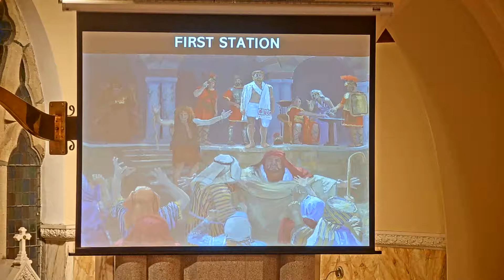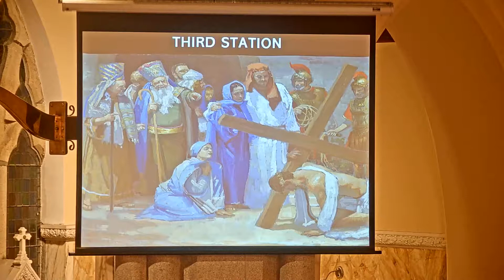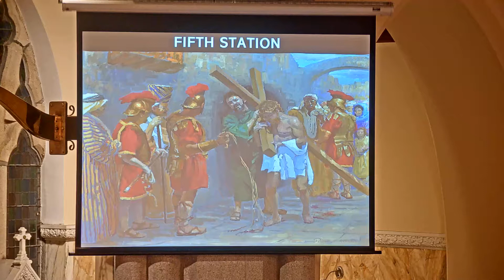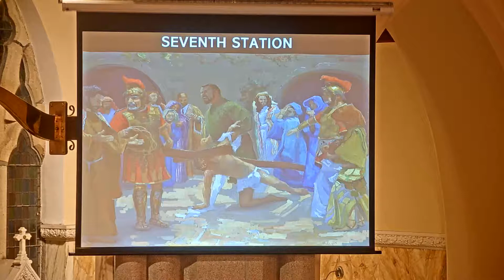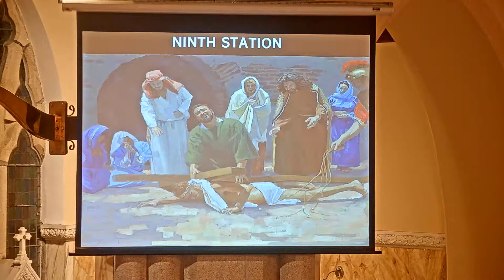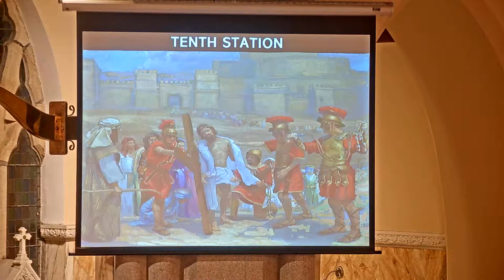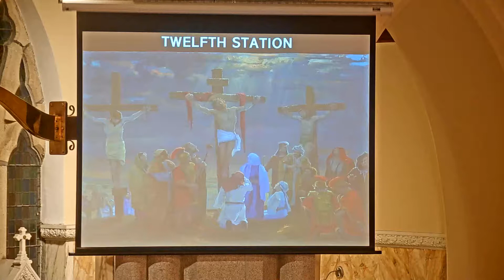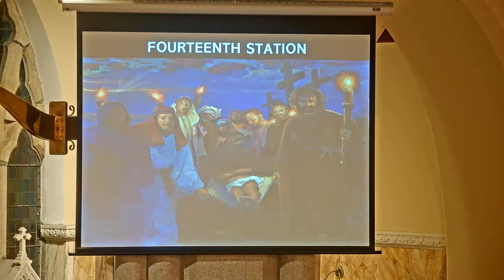Stations of the Cross 1